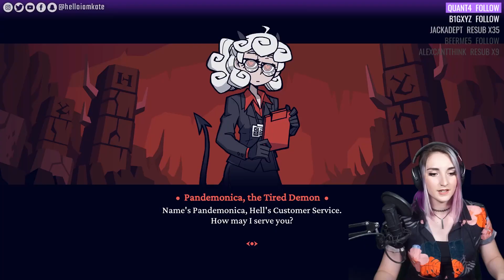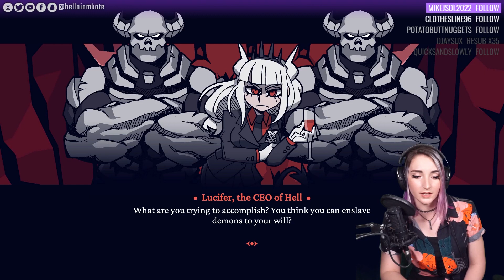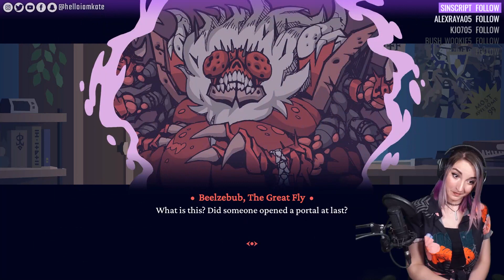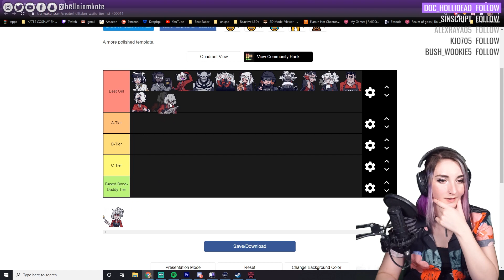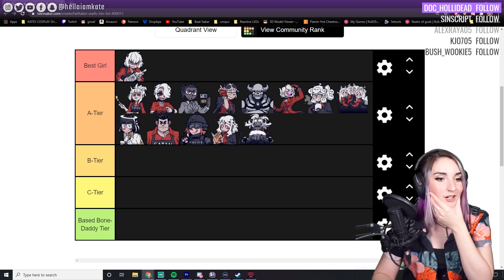Helltaker 100% playthrough WITH SECRET ENDING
Hello, I am Kate! My Twitch community recommended Helltaker to me AND OH BOY, WAS IT A PERFECT RECOMMENDATION. I 100%'d the game and made a waifu tier list. (: